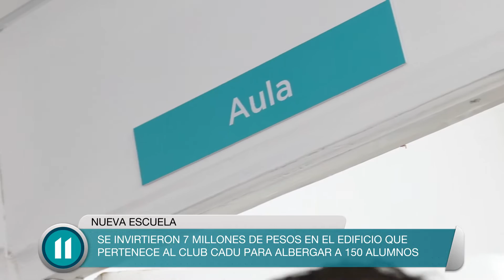Nueva escuela en La Costa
Se inauguró la Escuela Primaria N°16 en Santa Teresita.